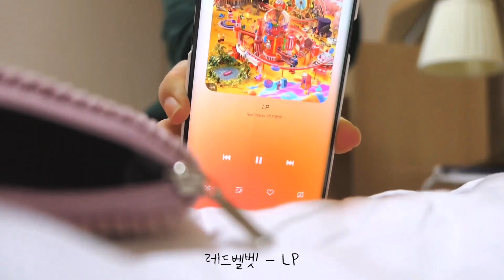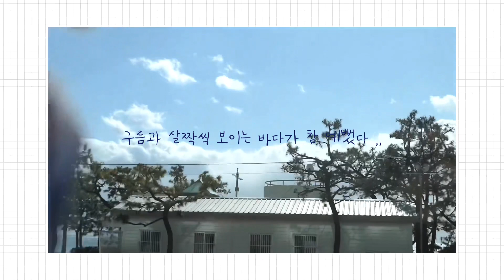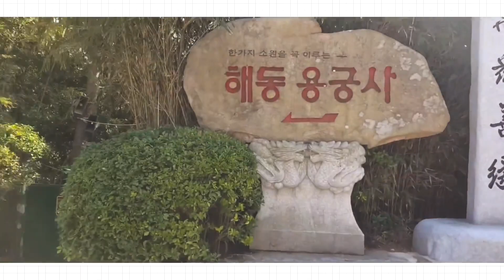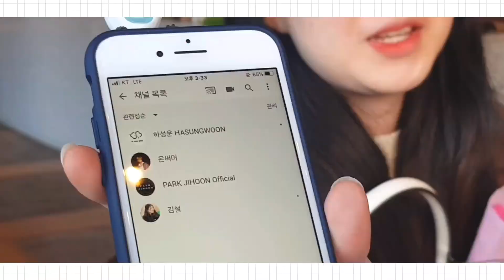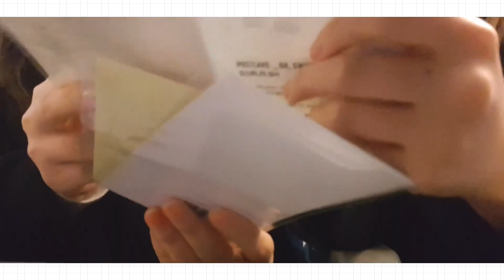[VLOG] 대학 동기들과 2박 3일 부산 여행